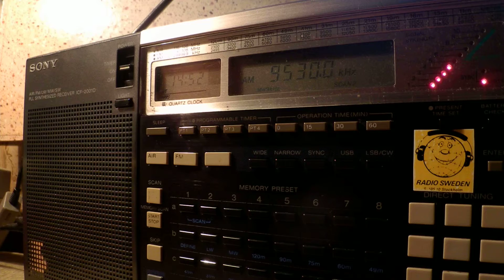09 11 2014 Firedrake and CNR 1 Jamming vs Voice of America in Chinese to EaAs 1451 on 9530 Tinang